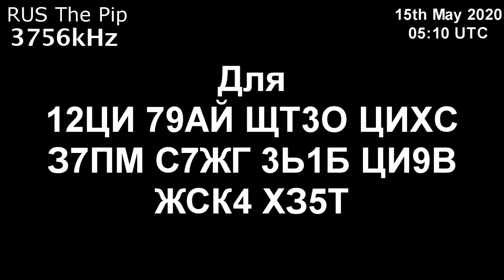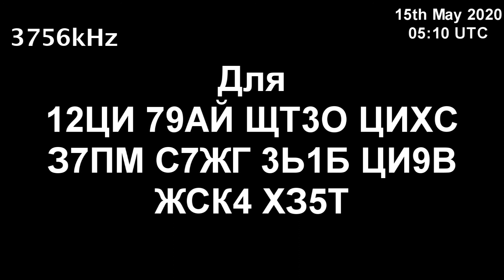|Капля| 3756kHz Для Сообщение (15 мая 2020 года, 05:10 UTC)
Я думаю, что это тестовая трансляция качества звонков из российский Южный военный округ.
и я записал это с KiwiSDR 14 мая 2020 года, 05:27 UTC